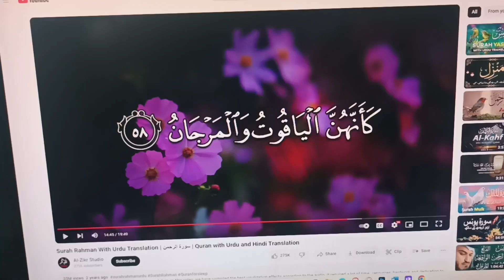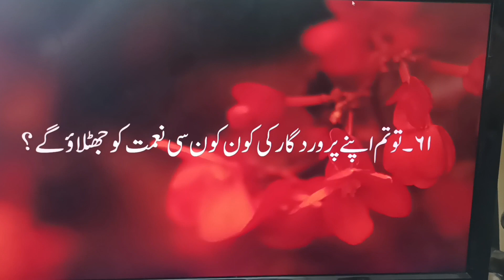2nd Roza Mubarak Ho | Ramadan Series | EP2 | Zaman Vlogs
vlog day out lost my mobile
finally found the mobile